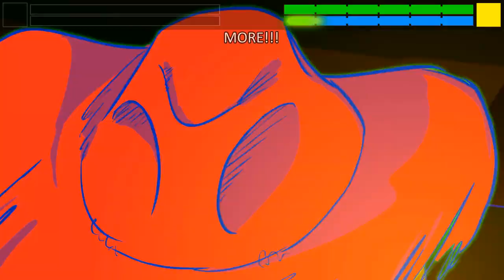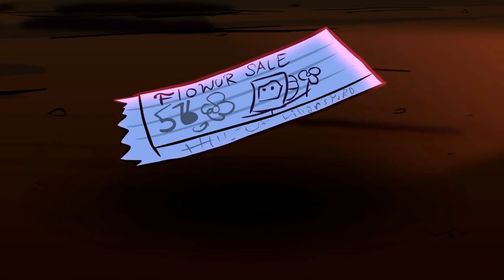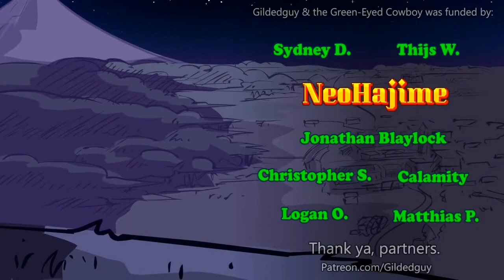[Health Bar + Subtitle] - Gildedguy & the Green-Eyed Cowboy | Story #5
Check out the Original from Gildedguy.com

Gildedguy having a trip of a lifetime in his own head.
He wanted more, he wanted to move on, but still, he stayed for his fans.